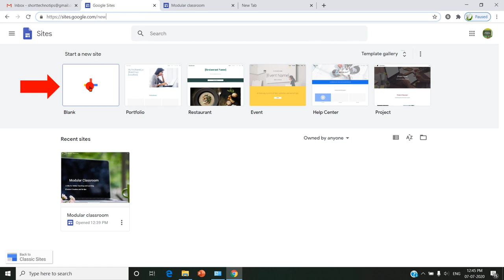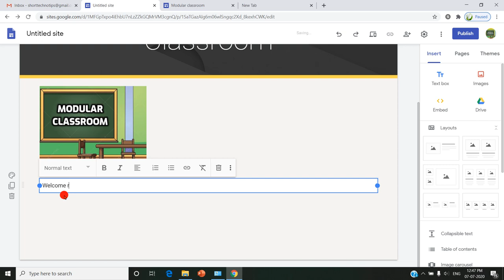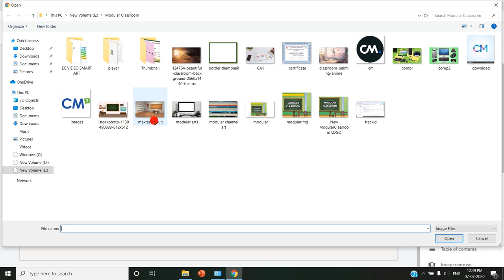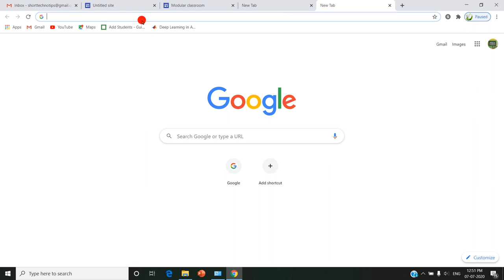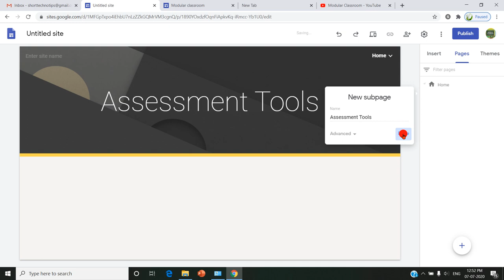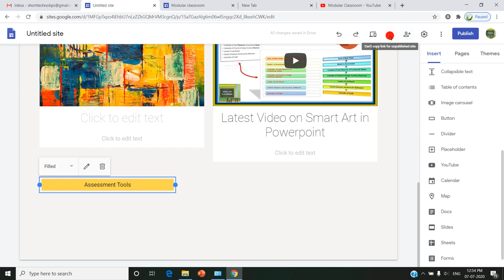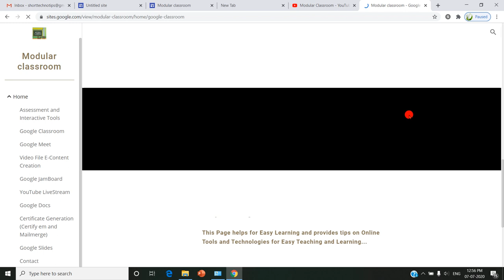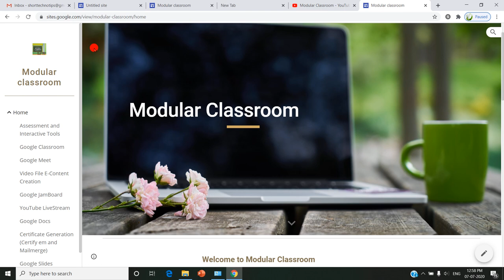How to create Websites using Google Sites? A Step by Step Guide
Modular Classroom Site Address